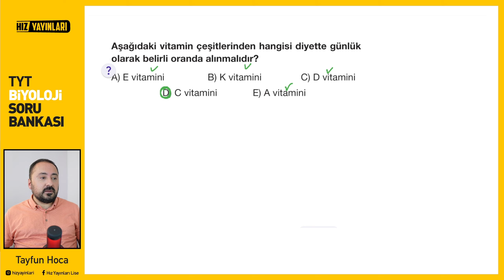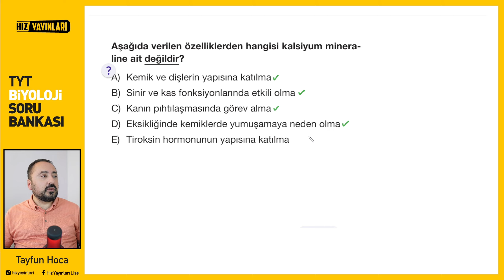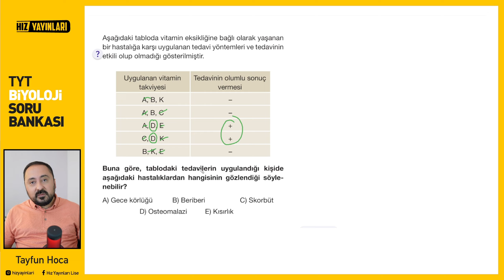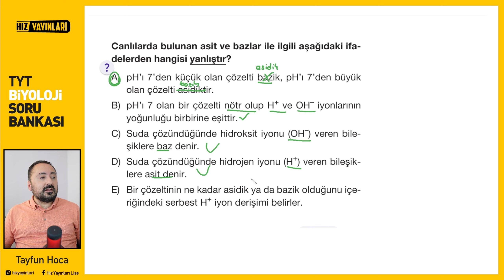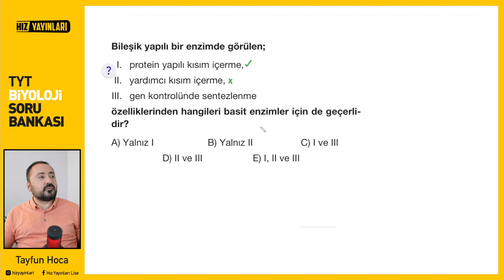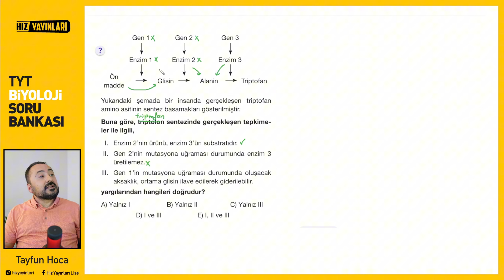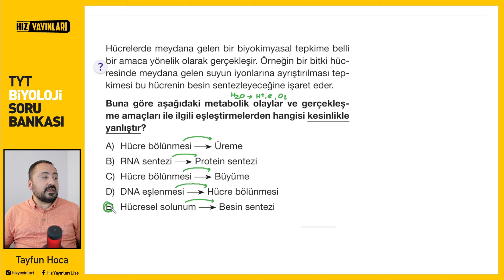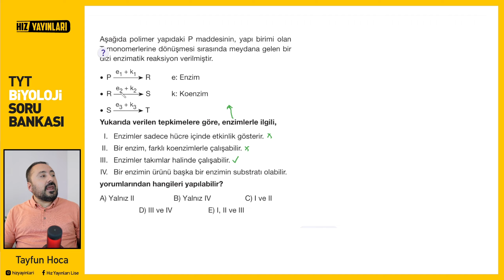Test 29 | Hız Yayınları | TYT Biyoloji Soru Bankası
00:00 1.Soru
00:26 2.Soru
01:23 3.Soru
02:13 4.Soru
02:51 5.Soru
03:35 6.Soru
04:44 7.Soru
05:52 8.Soru
06:15 9.Soru
07:07 10.Soru
08:09 11.Soru
09:06 12.Soru